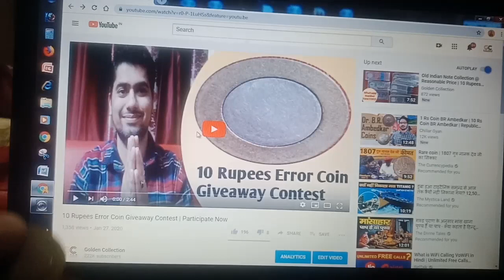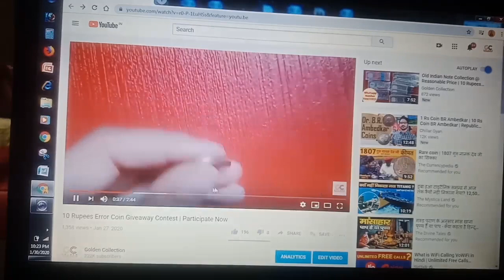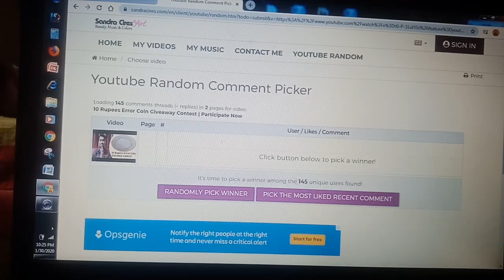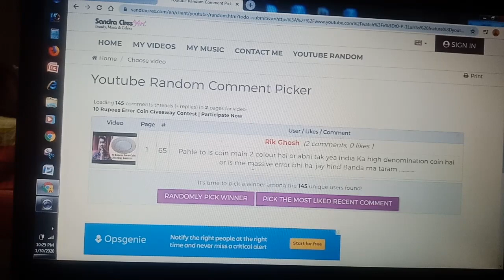10 Rupees Giveaway Contest Winner???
Namaskar dosto, MA hament aapka bahut bahut swagat karta hu golden collection channel ma, dosto 10 Rs error coin ka winner Rik ghosh, congratulations Rik Ghosh, umeed karta hu aapko video pasand aya hoga.